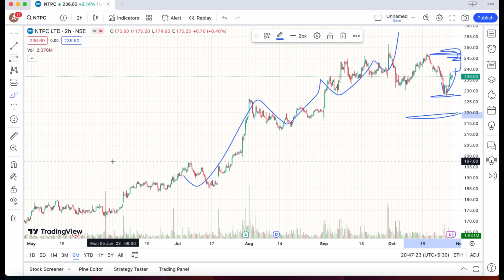NTPC SHARE OCT 30 TARGET